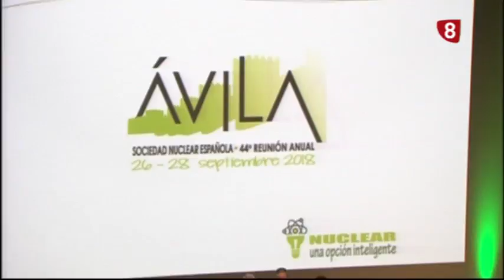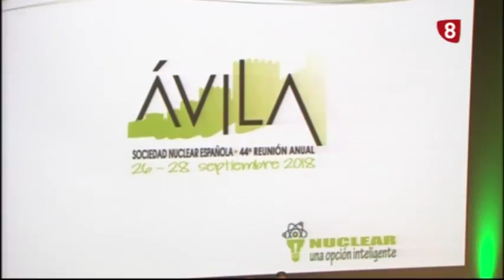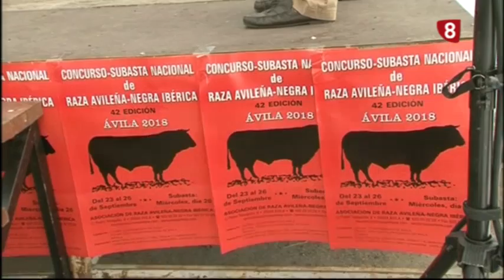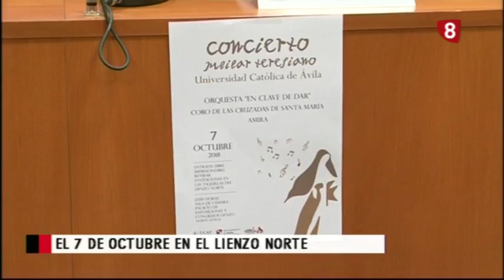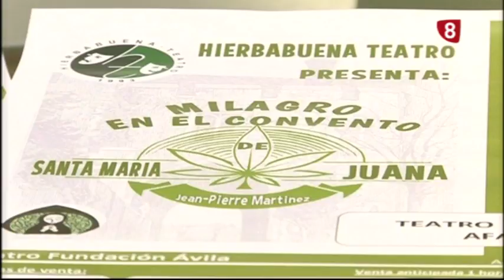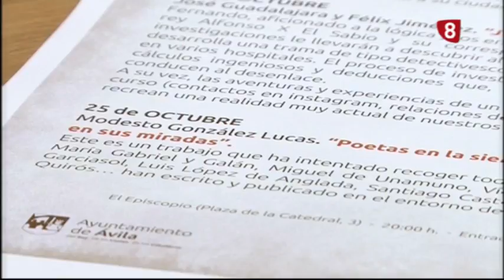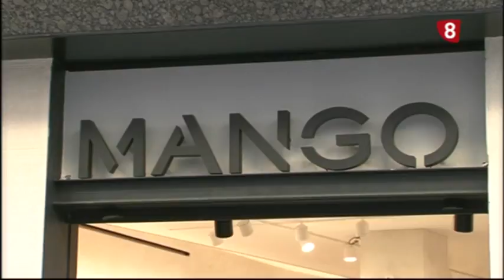INFORMATIVO MIÉRCOLES EDICIÓN NOCHE 26-9-18